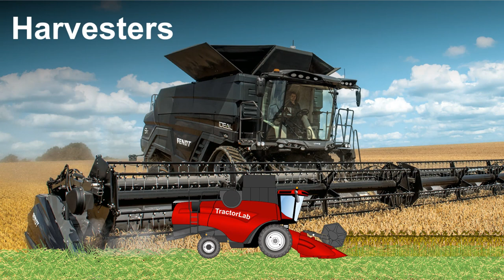Harvesters | Tractorlab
On our website you will find interesting information about:
Tractor’s new models,
Autonomous tractors,
Electric tractors,
Hybrid tractors,
Tractor’s technical data,
Tractor’s innovations,
Harvesters,
Agricultural machinery,
Tires & Tracks,
Future farming